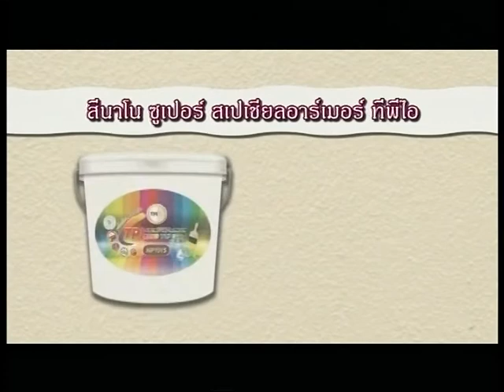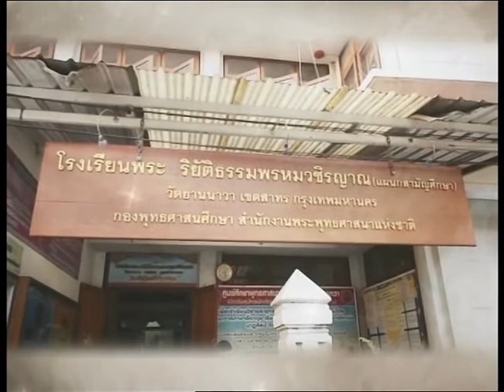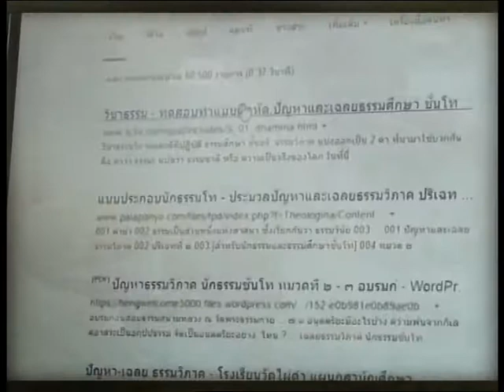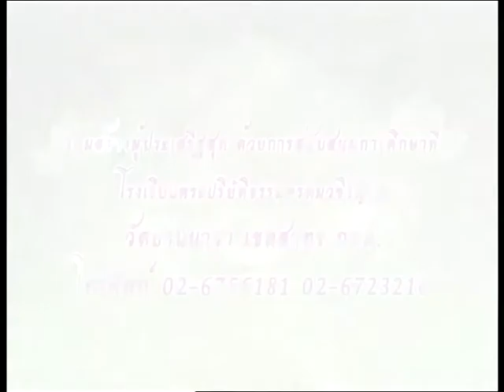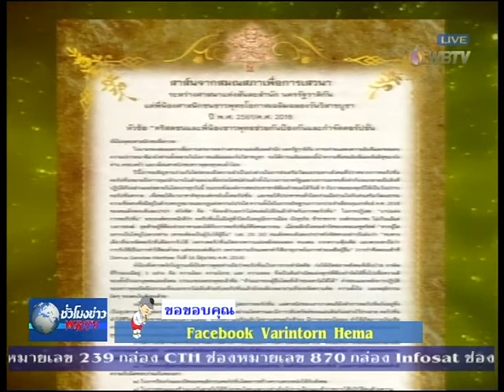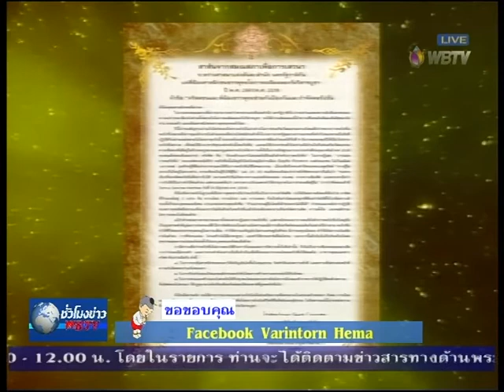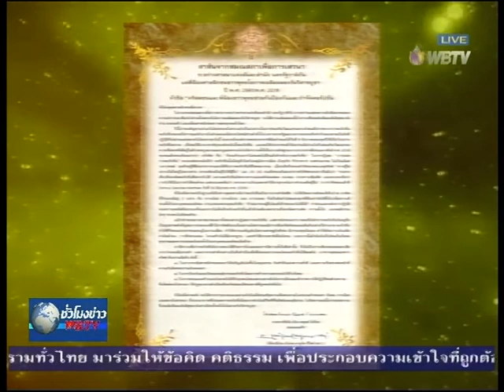รายการชั่วโมงข่าวWBTV วันที่ 26 พ.ค.2561